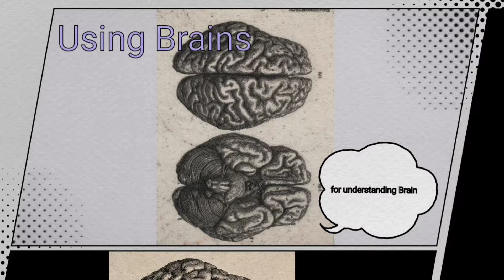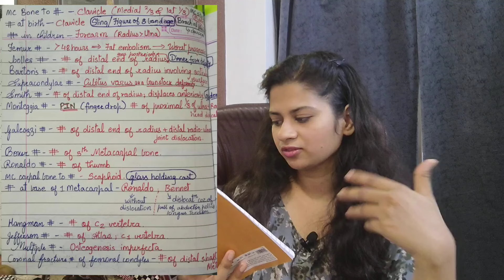What's inside my 20th Notebook | When to start | Maximum Output- Minimum Space.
In this video we dive into the realms of 20th Notebook, essentially answering the questions like when should you start making your own 20th Notebook and how to arrange topics for maximum benifit. We shall also see some of the most important topics that are holy grail to FMGE and NEETPG.

Also checkout other my other videos .. bohot mehnat lagti banane mein.